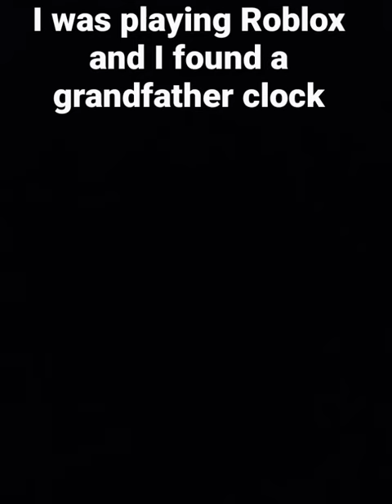i found a grandfather clock in roblox#strangerthings#Roblox#shorts